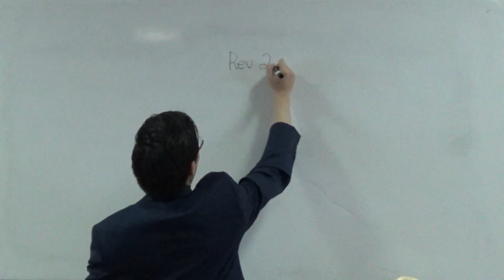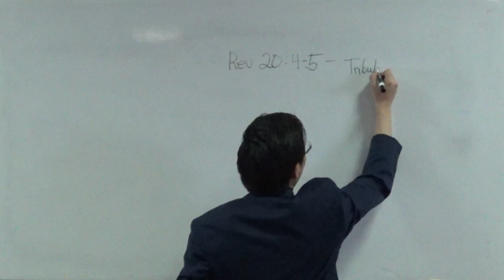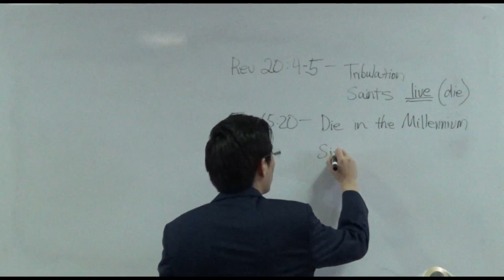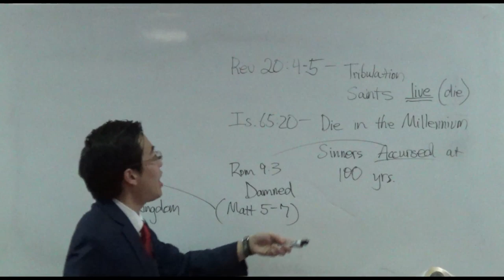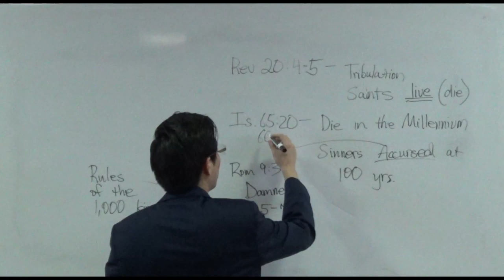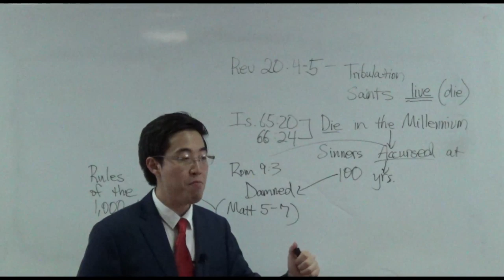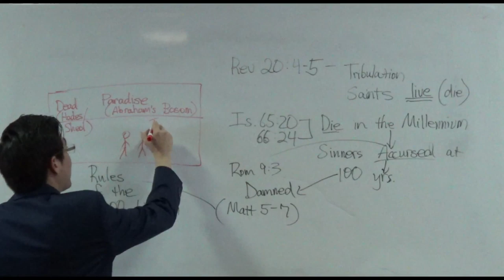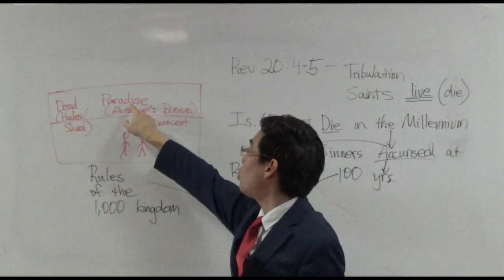Where Do Souls Go When You Die in the Millennium? | Dr. Gene Kim